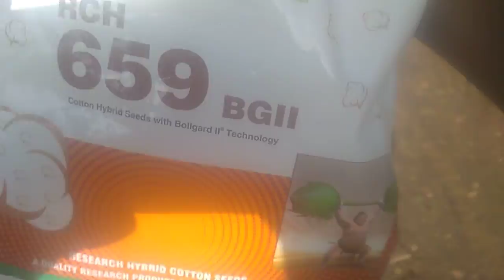cultivation of cotton